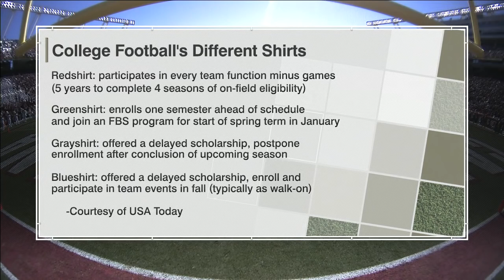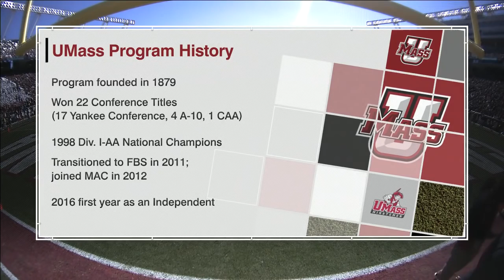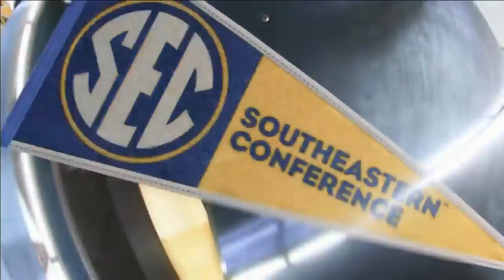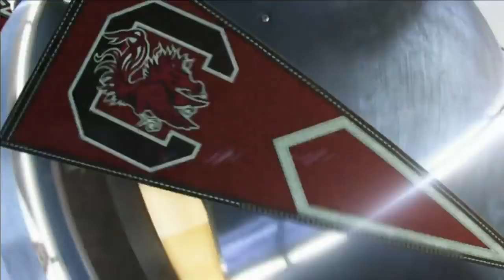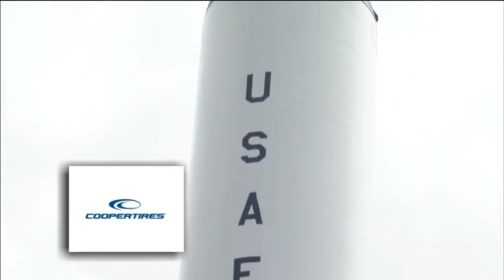2016 UMass at South Carolina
This is posted to help preserve the history of South Carolina Football.